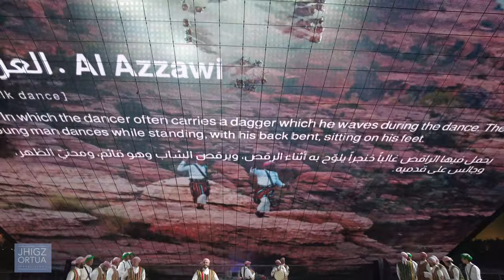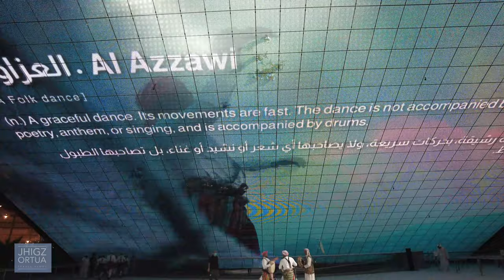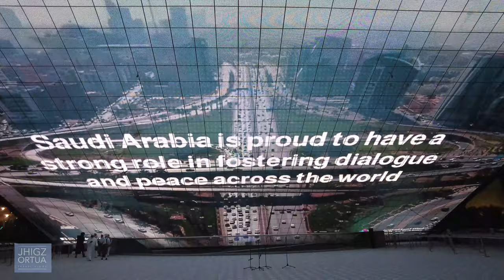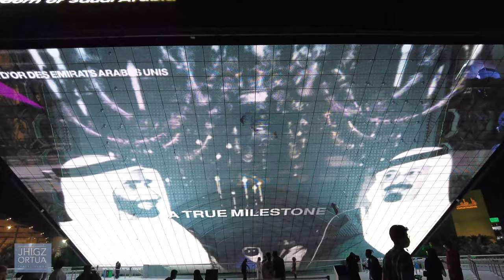【4K】Popular Jizan Traditional Folk dance performance at Saudi Arabia Pavilion Expo 2020 |Jhigz Ortua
Saudi Arabia Pavilion EXPO 2020 Dubai (2021)

Jazan
One of the popular dance arts in Jizan, in the south of the Kingdom. It is usually performed by young people because it requires a lot of flexibility.

The Folk dance.
A graceful dance. Its movements are fast. The dance is not accompanied by any poetry, anthem, or singing, and is accompanied by drums.

The Dancer often carries a dagger which he waves during the dance. The young man dances while standing, with his back bent, sitting on his feet

The Traditional Clothes.
A dress worn to cover the lower part, known for its sharp colors in Jazan
A short curved dagger carried on the belt.

📍More Shows to Watch at Expo 2020 Dubai (2021)

📍Explore more at EXPO 2020 Pavilion (2021)